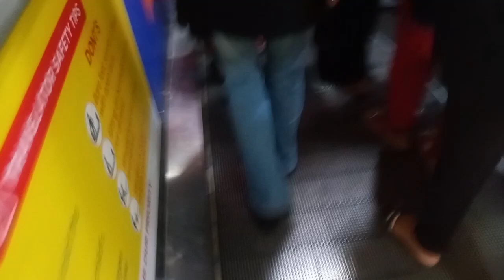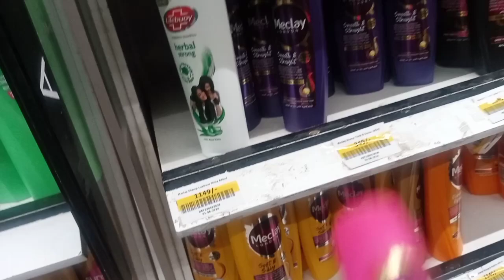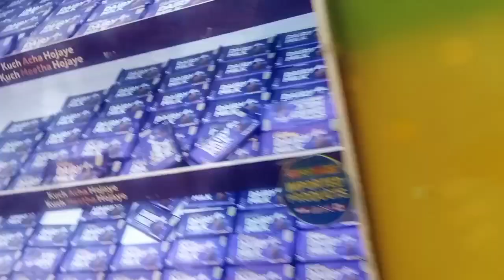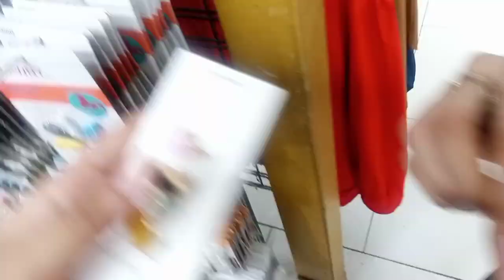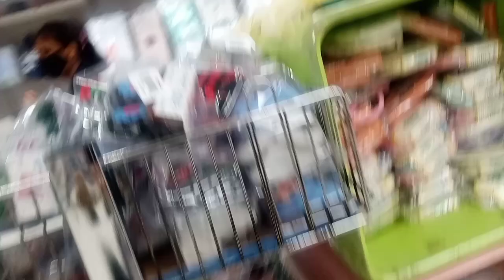HANEN KI PARH GAE CHOTTIA HUM😁 / HUM SUB GAY SHOPPING PE🛍️